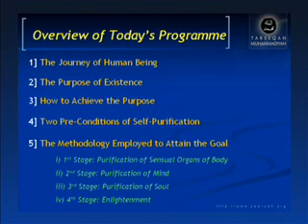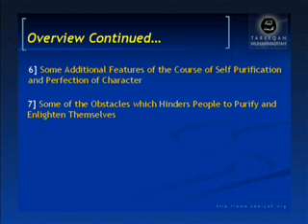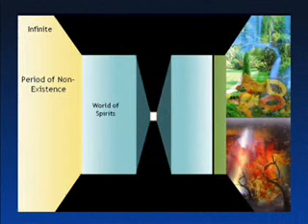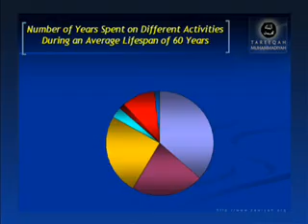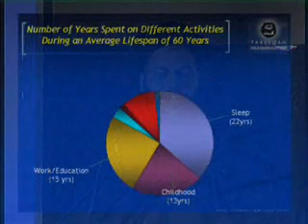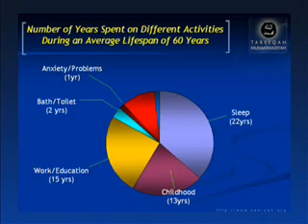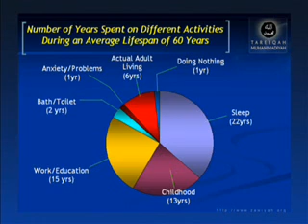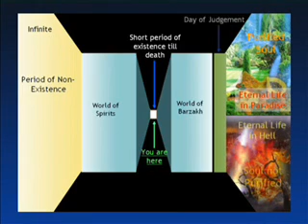Purification of the Body, Mind, Heart and Soul - part 3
Muhammadiyah Productions brings you the DVD 'Purification of the Body, Mind, Heart and Soul' - The self - Purification course. In this uniquely presented science of Islam namely Al - Tazkiyah tul Nafs (Purification of the Heart) you will discover the spiritual dimension of Islam, and a way to purifying and developing your imaan and the love for Allah and his Messenger. Explained using presentation slides by Shaykh Ahmad Dabbagh it is sure to open your eyes to the practicality of purifying oneself, living a life in complete compliance with the Quran and the Sunnah, whilst living in the modern age, a course which is free of charge, is tailored to individual needs it is open for all, both male and female.